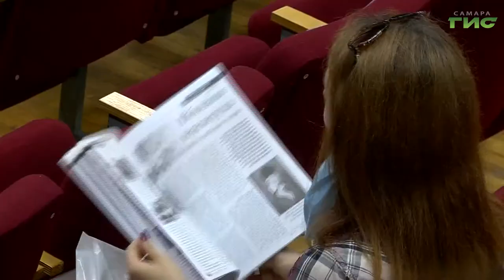В Самаре стартовал Всероссийский литературный фестиваль имени Михаила Анищенко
Вдохновиться природой Самарского края, отдохнуть от городской суеты, пообщаться с единомышленниками и выслушать мнение о своем творчестве съехались в столицу региона поэты и писатели из разных уголков страны. В Самаре стартовал Всероссийский литературный фестиваль имени Михаила Анищенко.